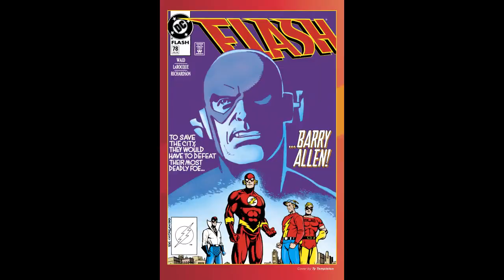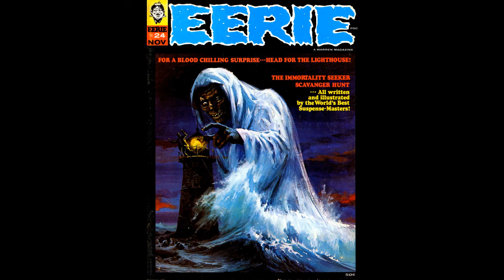The Flash: The Return of Barry Allen: Anti-Life Reviews #64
Anti-Life Reviews #64
The Flash, Vol 2, 74-79
Comics Released:
DC Comics:
March 1993 - August 1993